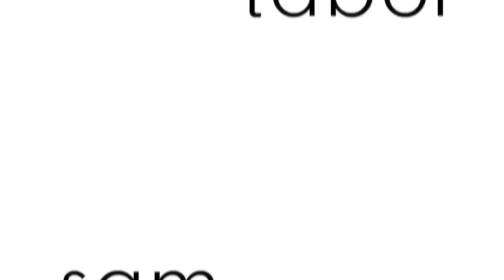Handboard S.K.A.T.E!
So this isn't real handboarding, but Eric and I do this a few times a week to pass the time. Thought I'd show you one of our epic matches! Hope you guys dig this.